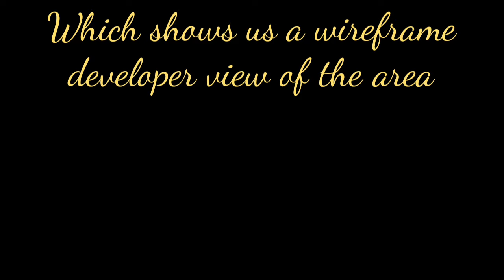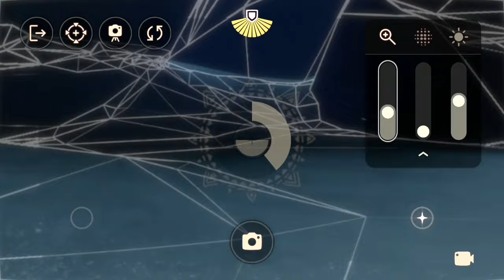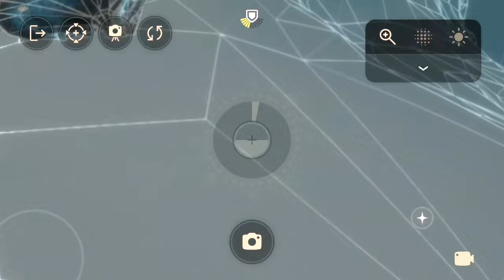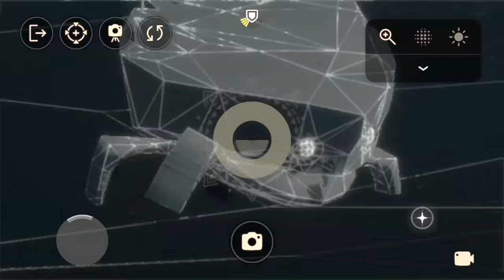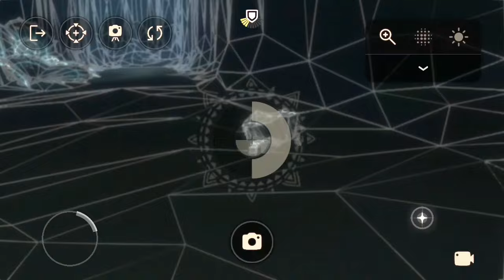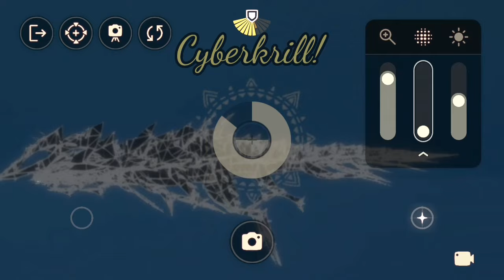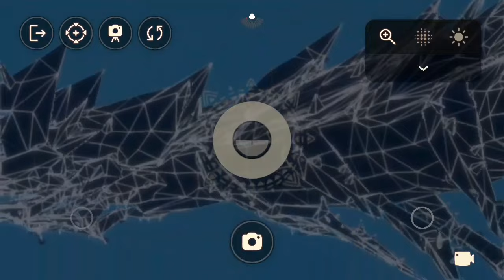[BETA] Forgotten Ark developer mode wireframe tour - Sky: Children of the Light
Today in beta there's a meditation spot which shows a developer wireframe view, so here's a tour of some of the interesting caves, wireframe crabs, skykids, and krill.

It looks a little like Tron too 😊